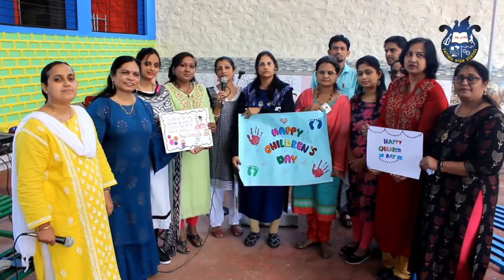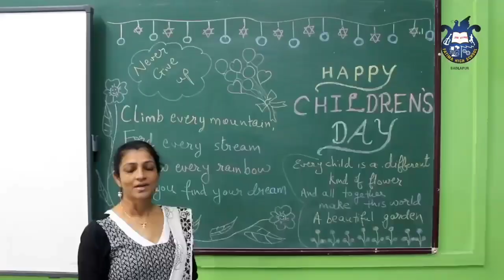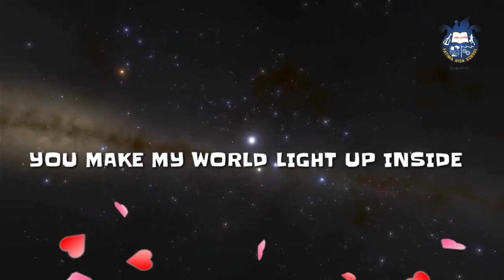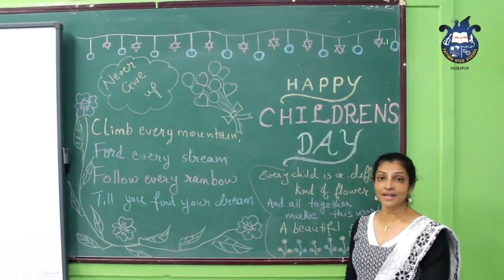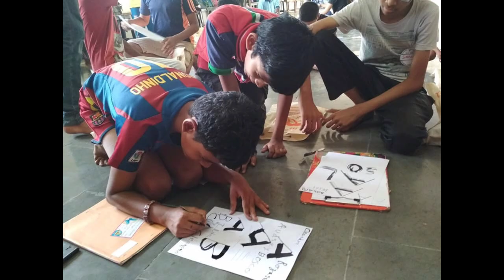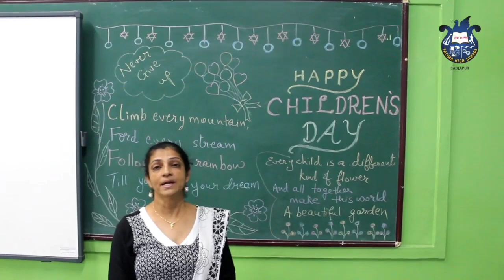Children's Day Video (Secondary Section)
The teachers of the secondary section of Fatima High School, Badlapur wish each and every student, a Happy Children's Day